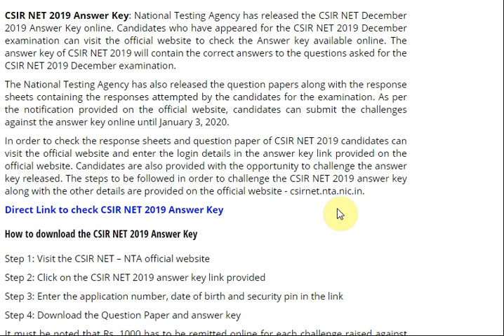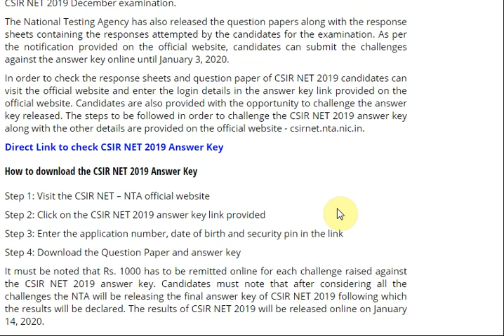CSIR NET Answer Key 2019 released on csirnet.nta.nic.in, Get Direct Link Here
CSIR NET Answer Key 2019 released on csirnet.nta.nic.in, Get Direct